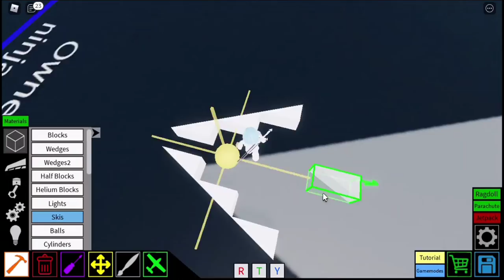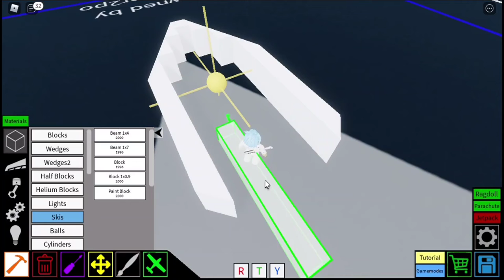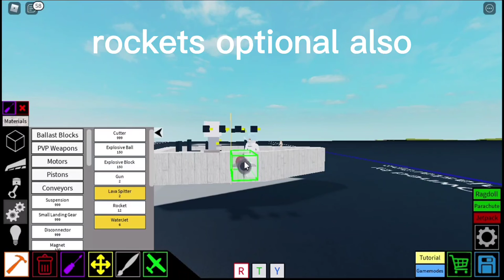pvp boat tutorial (plane crazy)